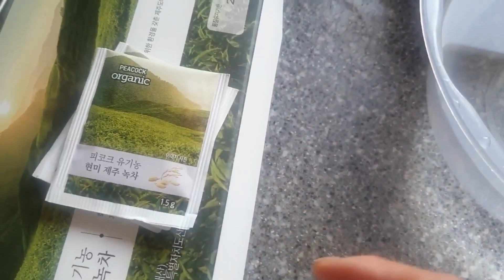녹차물 넣고키운 콩나물 맛이 대박 인데요?｜The bean sprouts grown with green tea water taste great!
녹차로 콩나물키워서 먹었는데 너무 맛있어요 ??